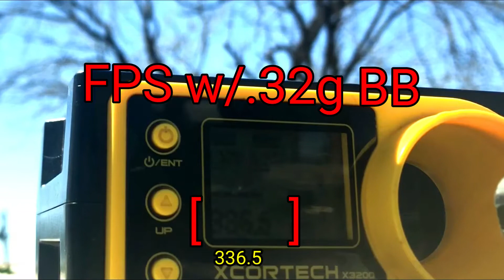Echo1 RedStar CSR (Dragunov) Review | Airsoft DMR Review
Here it is boys, girls- my review of the Echo1 RedStar CSR.
A pretty unique gun to and not often seen on the fields. To sum it up, I love it. It's a beast slav-machine, and worth every penny. If you're looking for an effective AEG DMR out of the box this is it.